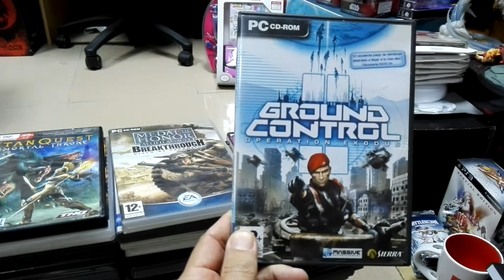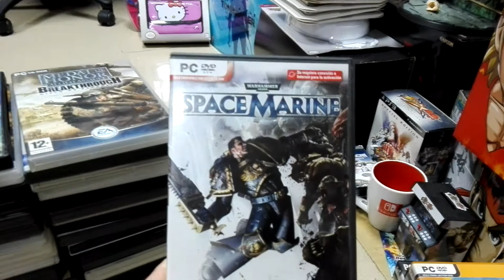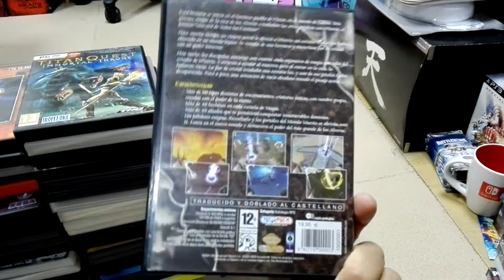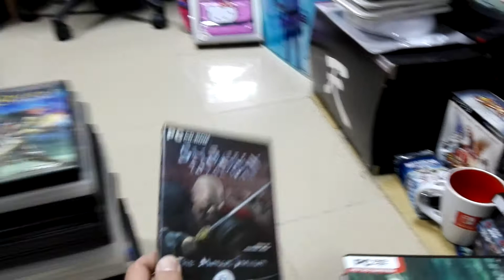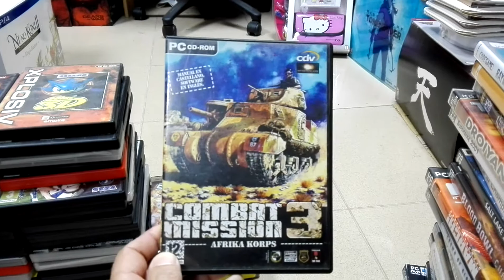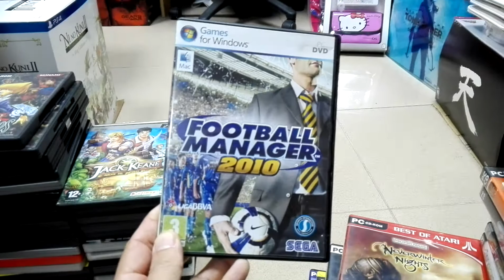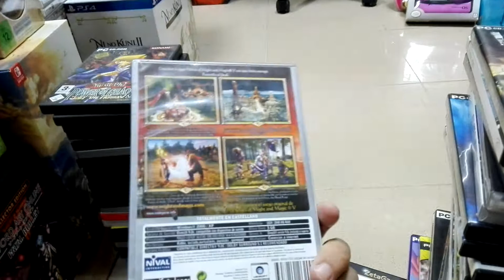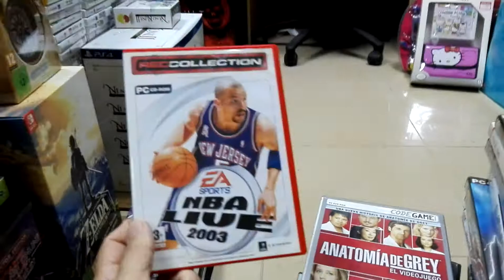Colección PC parte 3 (201-300).